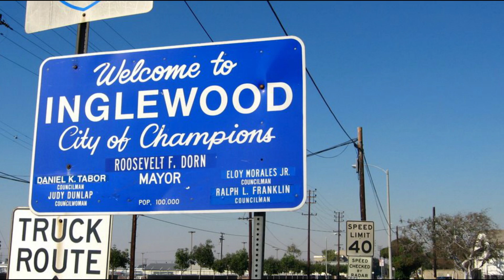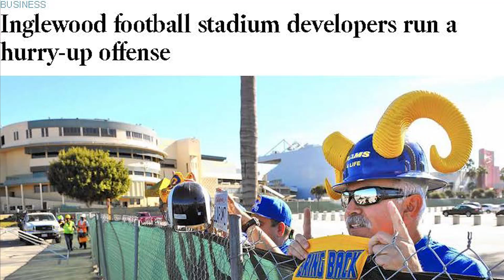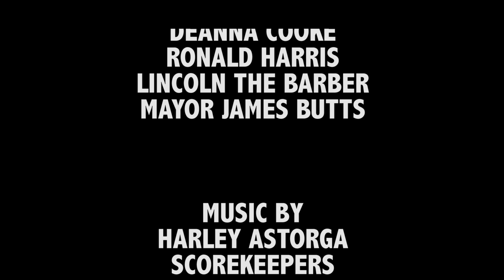Welcome To Inglewood (2016) - Full Documentary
Featuring Fred Roggin (Sports Anchor, KNBC-LA), James Butts (Mayor of Inglewood), Marc Little Esq. (president of the Inglewood Chamber of Commerce, former COO of Forum Enterprises), and Erin Aubry Kaplan (journalist and columnist for Los Angeles Times).

The Los Angeles Rams are coming to Inglewood, and the city is in for a big change. This original documentary features members of the community as they examine whether their city will change for better or for worse. One question still stands: how can a team change a city?

Follow ROAR!